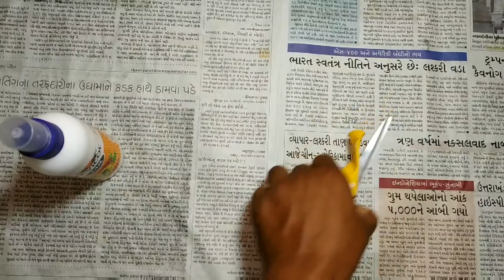Diwali Decoration ll Christmas Decoration || Balloon Lantern || Christmas Lantern DIY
Try putting Vaseline on top of the balloon. Even if the balloon bursts, nothing will be a problem. Shape will remain as it is

How To Make Christmas Lantern For Decoration Very Easy.